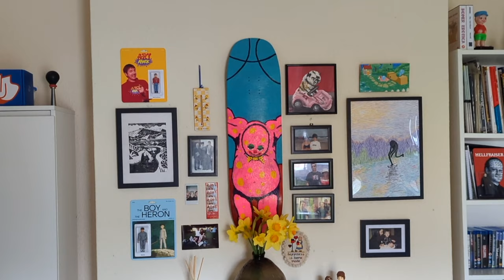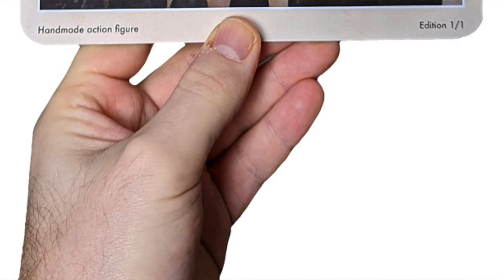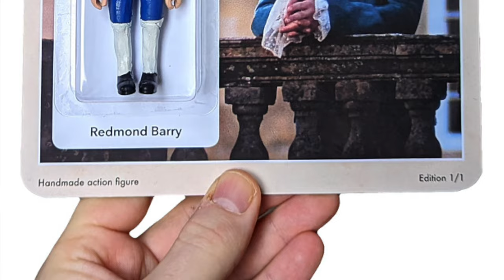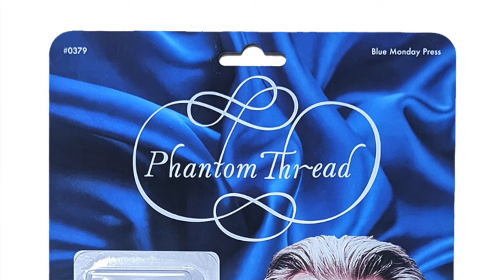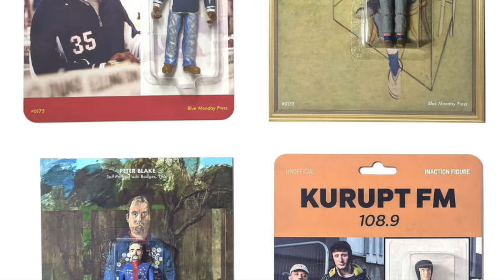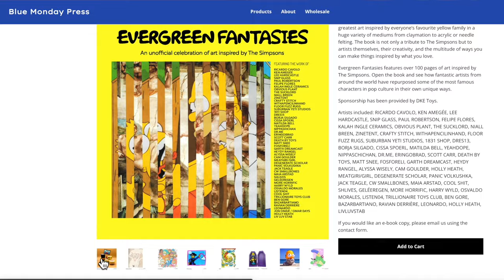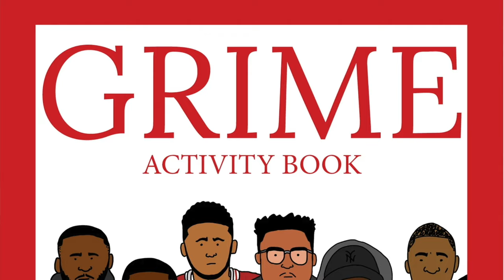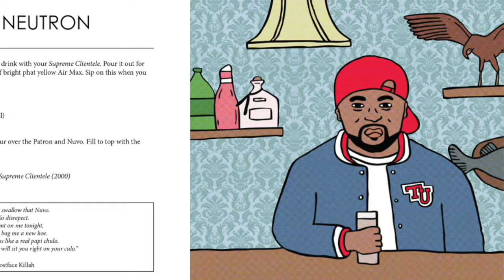Bootleg Toys And Experimental Art - An Interview With Ben Gore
Ben Gore is a multi-disciplinary artist based in Folkestone, Kent, UK. Originally starting his career as a photographer, he has since gone on to experiment with a variety of mediums including sculpture, collage, illustration, and bootleg toys.

Ben’s work is playful and inspired by everything from classic cartoons to futurist science fiction. His work often blends pop culture with traditional art styles, for example his casting of rappers into the characters of the Tarot for his Hip Hop Tarot, or his action figure recreation of the Devoured Son from Goya’s infamous painting Saturn Devouring His Son.

In 2015, he founded a small arts publisher, Blue Monday Press, that he uses to publish and sell his work. He regularly hosts group exhibitions as Blue Monday Press around the country, and aims to use the brand as a platform to help emerging artists get published and exhibited through various collaborative projects he initiates.